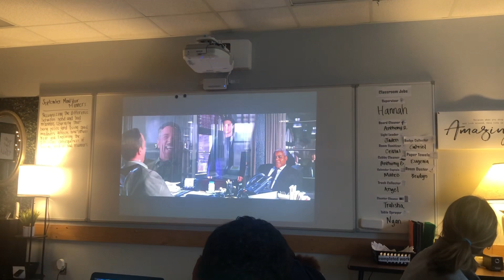spider man 2 you serious